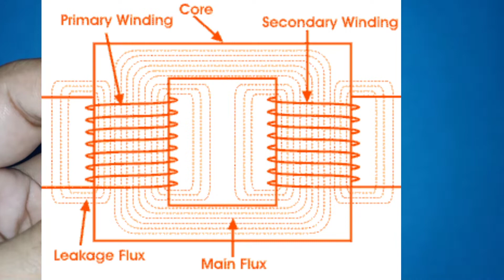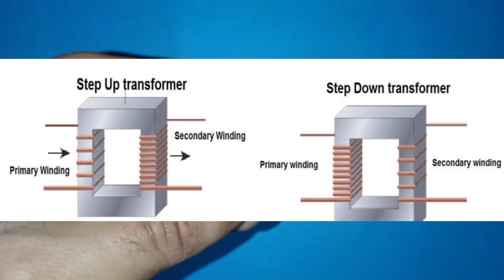Electronics Tutorial in Bangla Part-5 (Transformer)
python
python bangla
cse python code
programming
python coding
কোডিং বাংলা
কম্পিউটার সাইন্স
পাইথন টিউটোরিয়াল
পাইথন কোড
shorts
graphic design
class attribute
মোবাইল ফ্ল্যাশিং কোর্স
illustrator tutorial
adobe illustrator
adobe illustrator tutorials for beginners
illustrator
মোবাইল_ফ্ল্যাশিং
adobe illustrator tips 2025 bangla tutorial
illustrator tutorials
adobe illustrator love design bangla tutorial 2025
ai
মোবাইল_হার্ড_রিসেট
মোবাইল_টিউটোরিয়াল
dhaka computer
adobe illustrator cc 2025 bangla tutorial
monir it institute
adobe illustrator tutorial bangla 2025
phone_unlocking
mobile software course bangla
মোবাইল সফটওয়্যার বাংলা টিউটোরিয়াল
adobe illustrator tutorial bangla
mobilesoftwarebangla
adobe illustrator tutorial bangla 2026
inheritance
parent class child class
creative design
logo design
adobe illustrator tutorial 2025
মোবাইল সফটওয়্যার কোর্স 2025
মোবাইল সফটওয়্যার টিউটোরিয়াল
বাংলা_টিউটোরিয়াল
মোবাইল_সফটওয়্যার
photoshop bangla tutorial
video editing
bangla tutorial
easy video editing
photoshop
canva tutorial
canva video editing
deepseek tips
ডিজাইন টিপস
canva effects
art of graphic
bengali tutorial
canva design
perspective video
eraser tool in photoshop
polymorphism oop
polymorphism in python
polymorphism
ফেসবুকের নাম পরিবর্তন
how to change facebook name
krishno mondal guide
how to facebook name change/ ফেসবুকের নাম পরিবর্তন করুন মাত্র এক মিনিটে
customize a linkdin profile
motivational
job apply in linkdin
create linkdin
how to create linkdin profile
linkdin profile setup
sohoje linkdin account kholar upai
banglavideo
linkedintutorial
careergrowth
kivabe job apply korbo
linkdin account
full course
data entry
customization linkdin
kivabe linkdin account setup korbo
kivabe linkdin account khulbo
verification
job search
professional
ms office
account create
linkdin
sky replacement
ajay tutorial centre
photoshop cc
coreldraw
adobephotoshop7.0
daily use english to bangla sentences
daily use get
the use of get
get
spoken english with minar
spoken english practice
৫ মিনিটে ইংরেজি শিখুন
৫মিনিটে get এর ব্যবহার শিখুন
how to use get in spoken
spoken english এ get এর ব্যবহার
get এর ব্যবহার
softwarefixing
androidsoftware
mobilesoftware
মোবাইল ফ্ল্যাশিং ও সার্ভিসিং শেখার সম্পূর্ণ বাংলা গাইড।
মোবাইল সফটওয়্যার
মোবাইল সফটওয়্যার ফিক্সিং
মোবাইল সার্ভিসিং শেখার কোর্স
মোবাইল সফটওয়্যার ইঞ্জিনিয়ারিং
android software repairing
mobile software tutorial bangla
canva pro tips
canva বাংলা টিউটোরিয়াল
motion graphics বাংলা টিউটোরিয়াল
product motion animation
video editing in canva
canva tricks
canva animation video
canva motion graphics tutorial
animation video
ecommerce marketing
product promo video
motion graphics in canva
canva bangla
canva for beginners
canva motion video
motion design
canva hack
product animation
motion graphics tutorial
canva animation
canva motion graphics
ducoment
canva tips
video editing techniques
video editing professional
video editing guide
bangla video editing
video editing tricks
video effects
graphic tips
learn video editing
3d perspective video
class method python
class method
canva perspective effect
night effect in photoshop
image editing
convert any picture from day to night mode
mobile_security_bypass_tool
mobile_repair_tool
mobile_unlocking_solutions
mobile_security_bypass
mobile_flashing_tutorial
bypass_frp_android
unlock_android_phone
unlocking_security
mobile_security_tips
frp_bypass_tool
mobile_unlocking_tool
unlock_mobile_tool
mobile_frp_bypass
মোবাইল_ফ্ল্যাশিং_মোড
মোবাইল_আনলকিং
frp_বাইপাস
mobile_software_course_in_bangla
বাংলা_কোর্স
canva video hacks
professional video editing
মোবাইল ফ্ল্যাশ টুল
mobile flash tool download
frp bypass tool free
free mobile repair tools
মোবাইল usb ড্রাইভার ইন্সটল
usb driver for mobile
android usb driver download
মোবাইল সফটওয়্যার টুল ফ্রি ডাউনলোড
mobile software tool download
মোবাইল সফটওয়্যার সমস্যা সমাধান
মোবাইল ফোন সার্ভিসিং
android সফটওয়্যার টিউটোরিয়াল
best canva effects
ডিজাইন সেটিং কিভাবে দিবো
ফিলান্সিং
লোগো ডিজাইন আইডিয়া
কালার ম্যাচিং
লোগো ডিজাইন শিখার সহজ উপায়
বিলান্ড টোল
লোগো ডিজাইন
rcc tech bd
rcctechbd
গ্রাফিক্স ডিজাইন বাংলা টিউটোরিয়াল
graphic design bangla tutorial
graphic design bangla
bangla tutorial adobe illustator
basic to advance illustrator cc
ইলেস্টেটর বাংলা  সফটওয়্যার